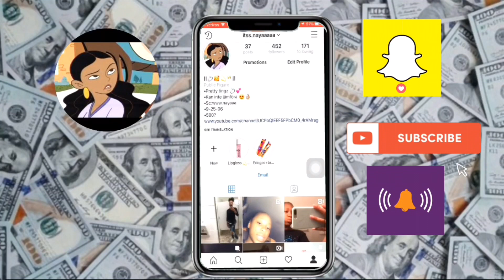How to: middle parted low puff